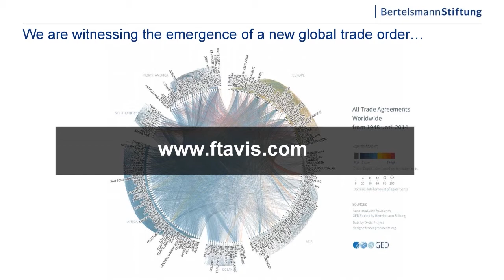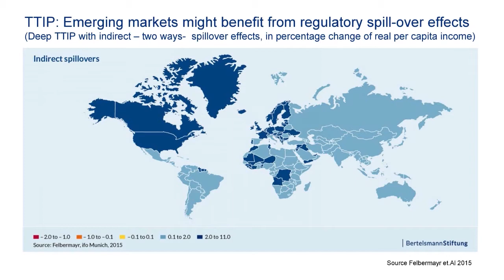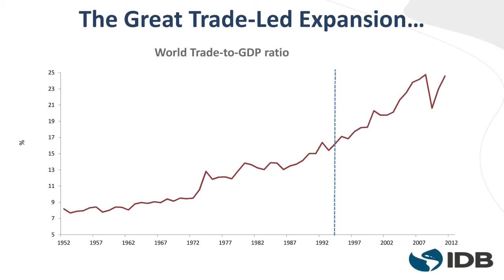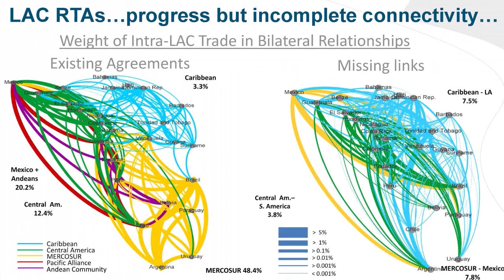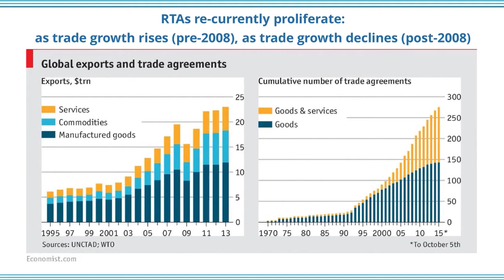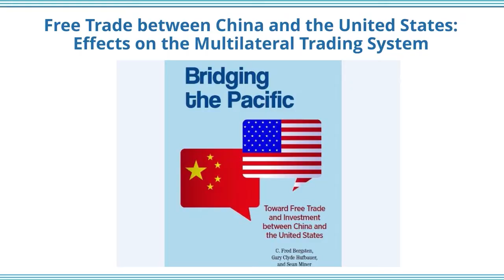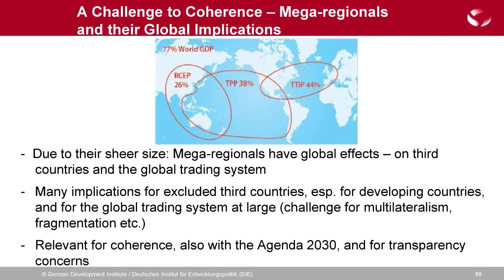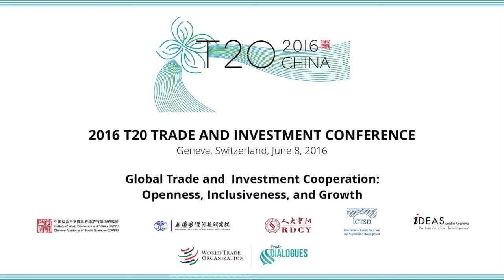Reflecting upon Multilateralism and Regionalism: Coherence and Transparency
ICTSD co-organized the 2016 T20 Trade and Investment Conference on June 8th, 2016 with a subject focused on "Global Trade and Investment Cooperation - Openness, Inclusiveness and Growth".

Session 2: Reflecting upon Multilateralism and Regionalism:  Coherence and Transparency

How to ensure that the proliferation of regional trade agreements (RTAs) - and now mega- regional agreements - strengthens the multilateral trading system? Can RTA’s role in incubating and advancing negotiating issues - such as regulatory coordination - be better harnessed by the MTS? How to ensure coherence among RTAs, and can the WTO’s transparency mechanism help in this process? As main participants in these agreements, how can the G20 help to ensure coherence between regionalism and
multilateralism?

Panel discussion
• Ulrich SCHOOF, Senior Project Manager, Program Nachhaltig Wirtschaften, Bertelsmann Stiftung
• Antoni ESTEVADEORDAL, Manager, Integration and Trade, Inter-America Development Bank
• Sait AKMAN, Director, TEPAV
• Sean MINER, China Program Manager and Research Associate, PIIE
• Clara BRANDI, Senior Researcher, German Development Institute
• Heungchong KIM, Senior Research Fellow, Korea Institute for International Economic Policy (KIEP)

Moderator: Xiankun LU, Professor, Partner, IDEAS Centre